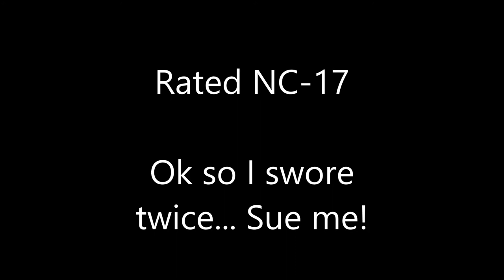Tough Mudder MT. Snow VT 2013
Its not a race, its a challenge!
Had to put my own music because youtube wouldn't let me post.  Had great music lined up too!